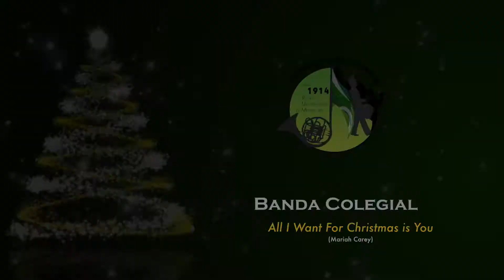Banda Colegial - All I Want For Christmas is You